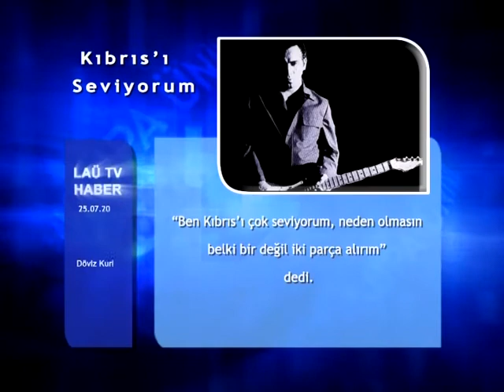HABERLER 25 TEMMUZ 2014